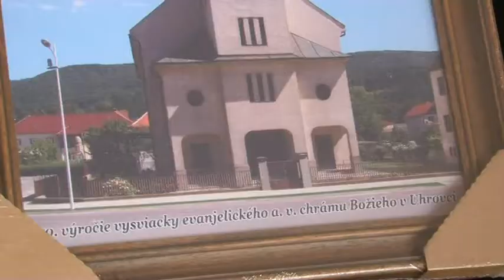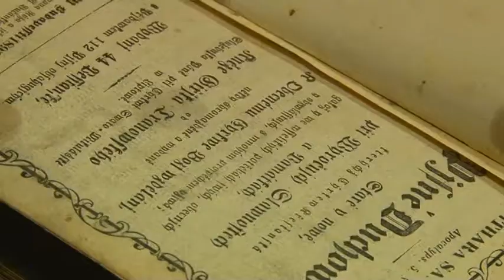Slávnostné služby Božie, Uhrovec 02